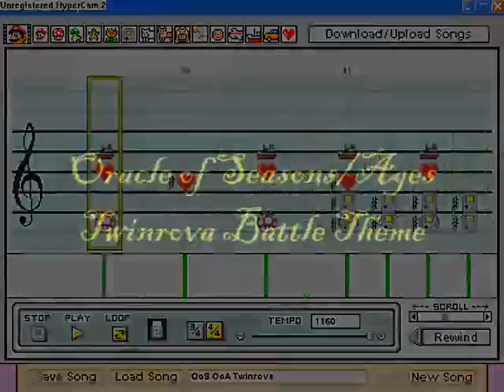Oracle of Seasons/Ages Twinrova - Mario Paint Composer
My fifth completed MPC rendition is of the battle with Twinrova in Oracle of Seasons and Ages. I decided to follow this up in quick succession from my fourth MPC not only because no one had done this one yet (I think, anyway), but also because it shared certain similarities in instruments and rhythm with the boss battle music.

This took around 2 hours, as usual, by ear, but I don't think it turned out quite as well as my boss battle MPC. It does, of course, have slightly more complicated aspects than the boss battle theme, and I suppose some bits are still a bit off. I'm happy with it for now anyway.

The sound and video quality are as always abysmal, and have degraded from my fourth video. Sorry. Enjoy with big smile anyway :P